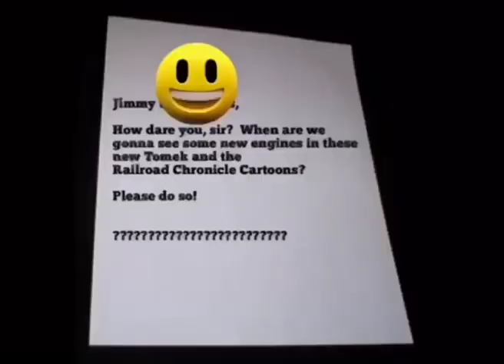Tomek & The RailRoad Chronicles - The Great Railroad Quest (FULLSCREEN)